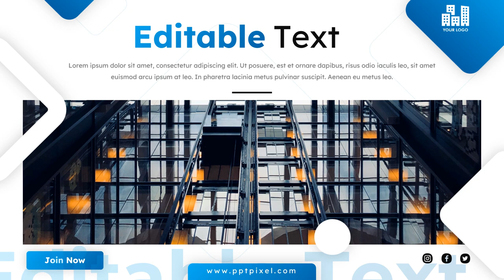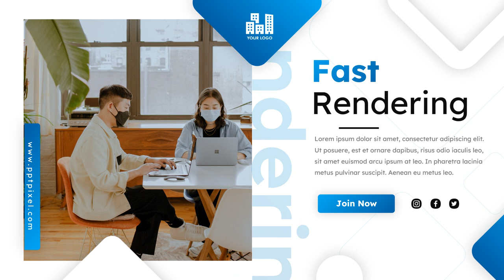Jasa Video Company Profile Perusahaan, Corporate, UMKM, 2D Explainer di Kebon Baru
Jasa Edit Video Promosi / Jasa Video Company Profile Perusahaan, Corporate, UMKM, 2D Explainer di Kebon Baru atau

Daftar Isi
00:00 - Intro Pptpixel
00:18 - Contoh Iklan Profesional